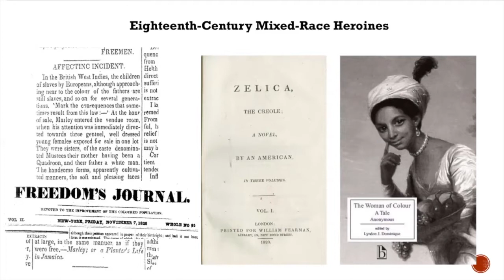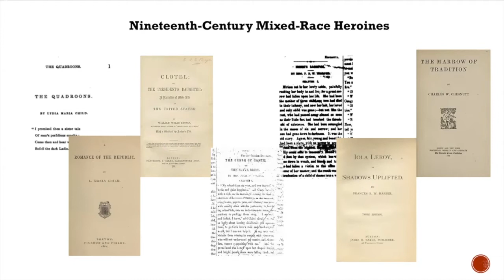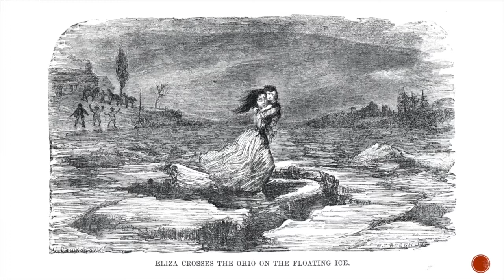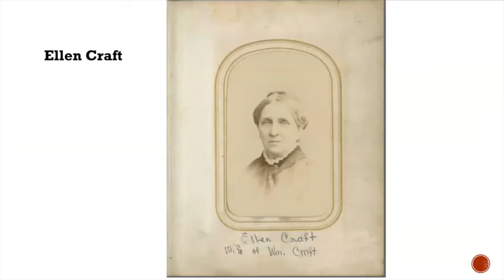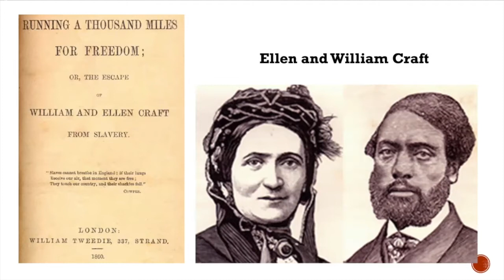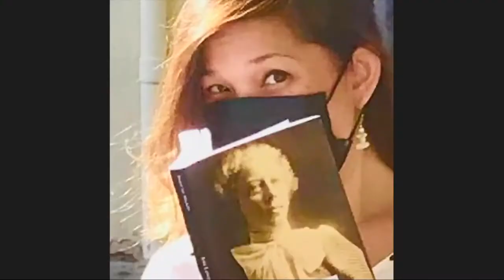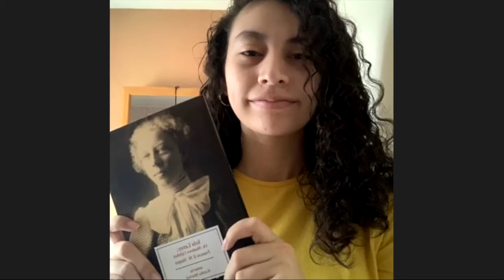Dear Iola Guest Speaker Series: Professor Fielder on mixed-race heroine fiction [full lecture]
Professor Fielder will talk about mixed-race heroine fiction, how Frances E. W. Harper’s anti-passing novel Iola Leroy fits into this genre, and some of the important revisions she makes to popular tropes in this genre.

Brigitte Fielder is an Associate Professor at the University of Wisconsin-Madison. She is (with Jonathan Senchyne) co-editor of 'Against a Sharp White Background: Infrastructures of African-American Print.' Her first book, 'Relative Races: Genealogies of Interracial Kinship in Nineteenth-Century America' has just come out from Duke University Press. She is currently working on a book on racialized human-animal relationships in the long nineteenth century.

Professor Fielder’s talk is part of a series of early African-American literature scholars who will be visiting the students.